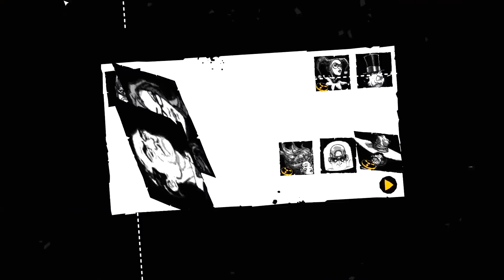Batman: Arkham Asylum Walkthrough (Hard 100%) Part 22 - World's Greatest Detective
Clearing Intensive Treatment, Penitentiary and Caves. Apprehending the Riddler by doing so and identifying the Spirit of Arkham.